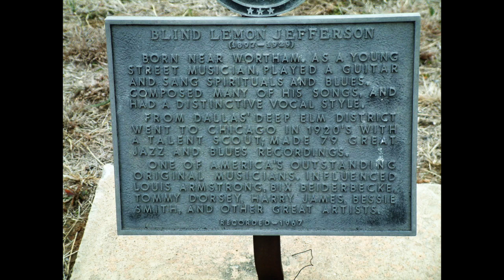Buttermilk Junction - See That My Grave is Kept Clean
Buttermilk Junction Old-Time String Band's tribute to Blind Lemon Jefferson, performing his song, "See That My Grave is Kept Clean" at his grave site in  Blind Lemon Jefferson Memorial Cemetery, Wortham, Texas on Saturday, October 16, 2021.